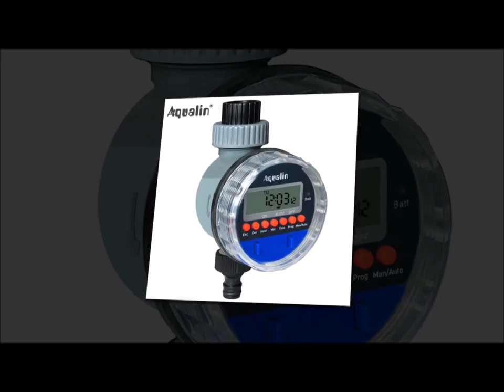ReviewWater Timer Garden Watering Irrigation Controller System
different Programs ready to be set Simple, reliable, water-proof Can be attached to 3/4''(19mm) tap or faucet
Our Chanel offers educational content and provide creative ideas, creative games for parents & their kids whether it's at home, in the car, out shopping, on a trip and even on the playground